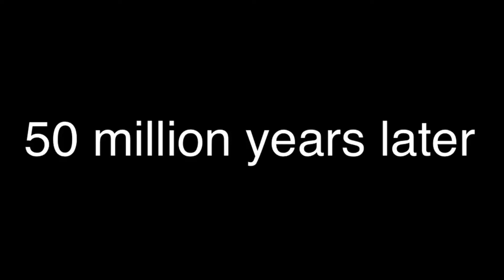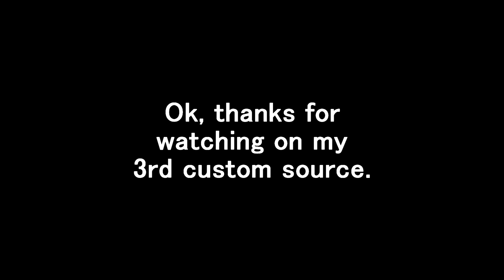TIS 3rd Custom Source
After 2 months delayed, and finally for my 3rd custom sources but it's improved features can be fun, In that somewhere about custom source in future will be any ideas. Remember but ain't got no discord because email does not exist and don't typical this remix again except Retron, MOVE OUT!

A various melodyne pitch source in my 'scratch' folder.